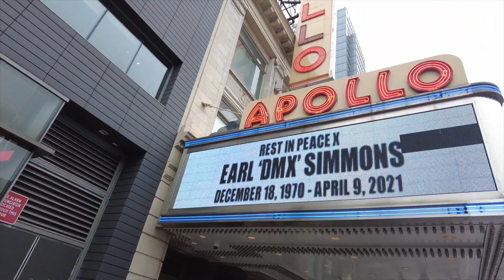Así es viajar a NEW YORK en pandemia 2021 ✈️ | PARTE 3 El Bronx: 😨 Tour de Contrastes 😲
!Que onda amigos!  Como cada semana tenemos un video nuevo, esta es la la tercer entrega de nuestro viaje a Nueva York en pandemia, en esta ocasión tomamos un tour privado por los lugares menos visitados de Nueva York debido a mala fama, conoceremos el barrio mas peligroso el Bronx donde grabaron el Joker y mucho más, les estaré dando mas tips de viaje espero les guste.